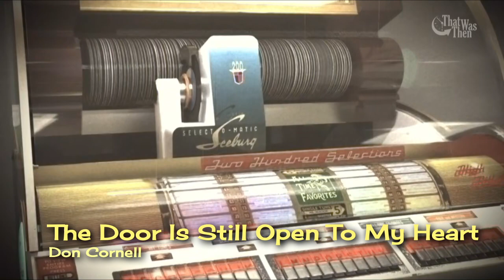1955 • The Door Is Still Open To My Heart • Don Cornell